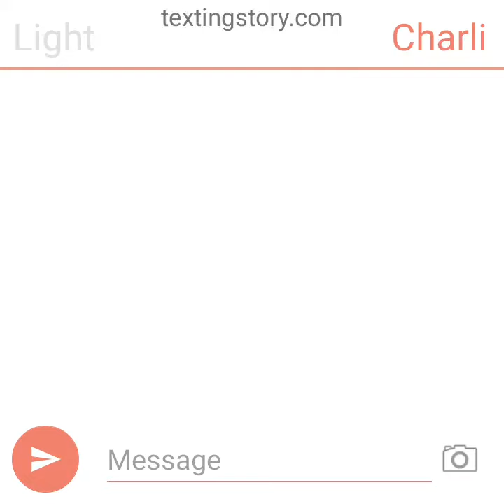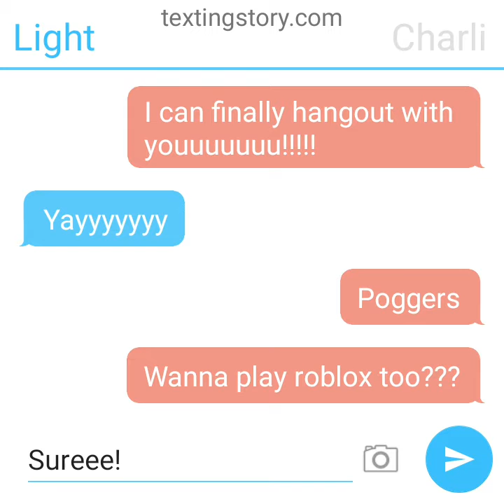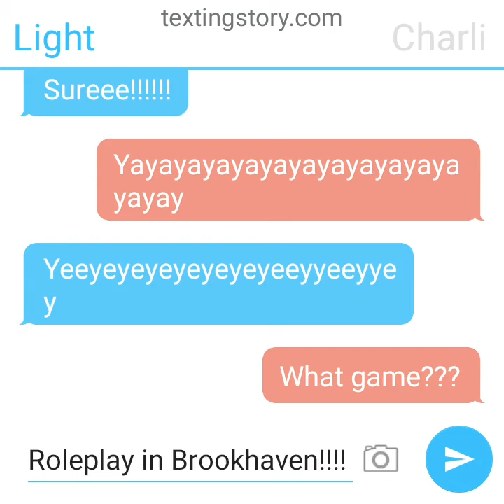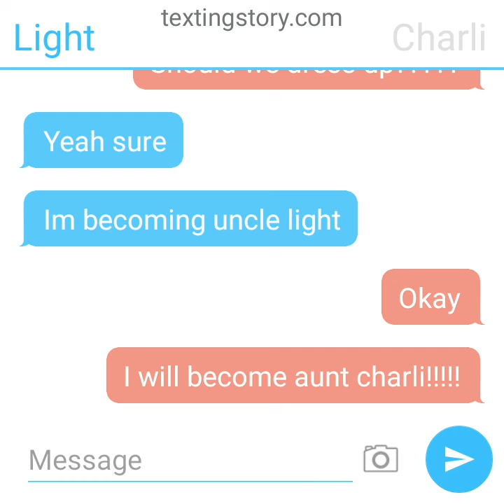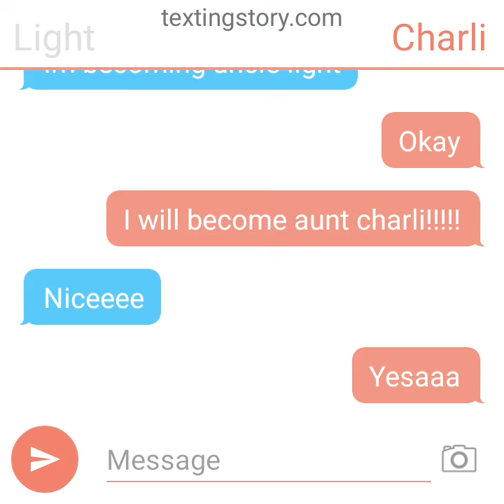I found the texting app so charli and light from Inquisitormaster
Pleaseeeeeeee sub right now